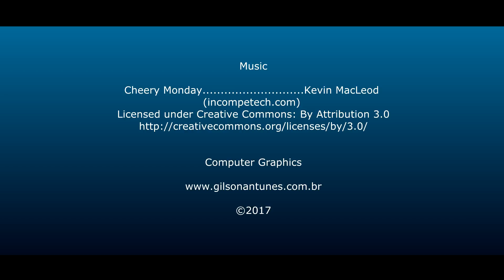people LUMION 8